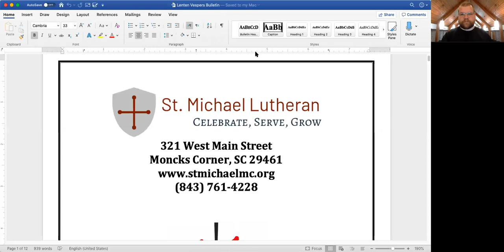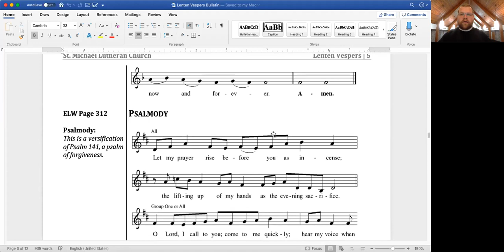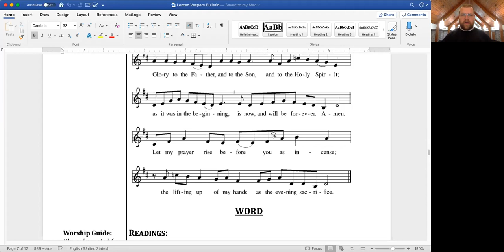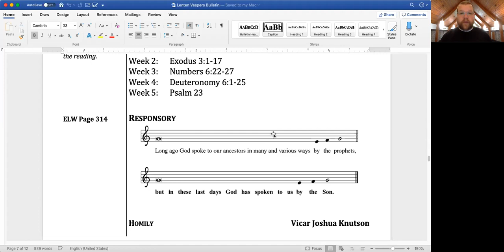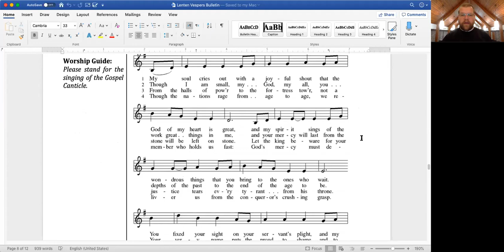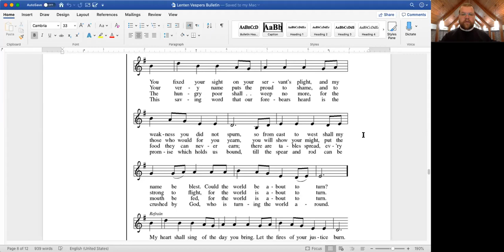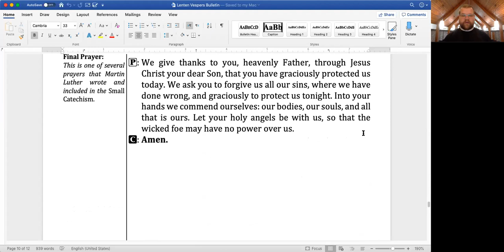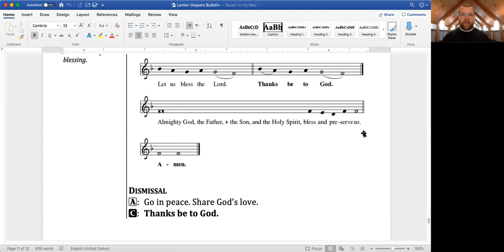Lenten Vespers 04/01/20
ELW Evening Prayer

Permission to reprint hymns and stream provided through:
Augsburg Fortress Liturgies Annual License # SAS006018.
OneLicense.net # A-731474